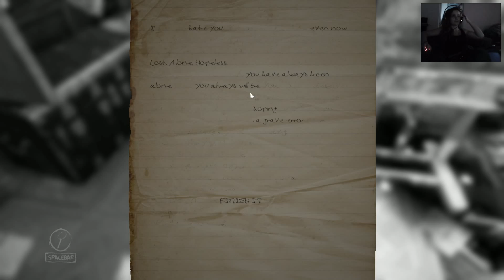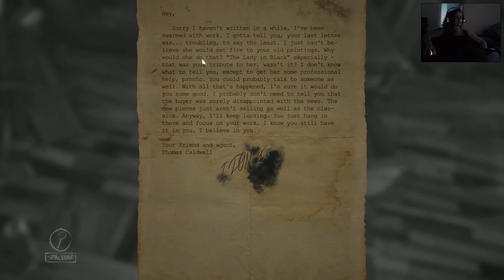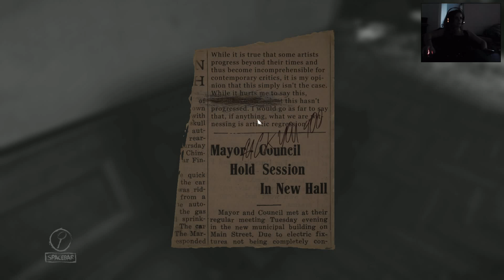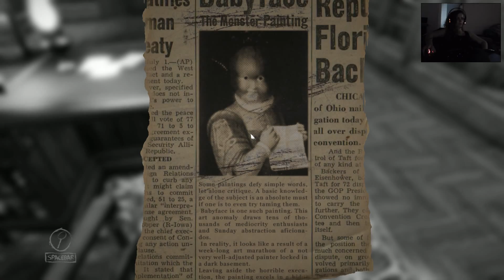Layers Of Fear - 4 - My World is upside down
-Like for cookies